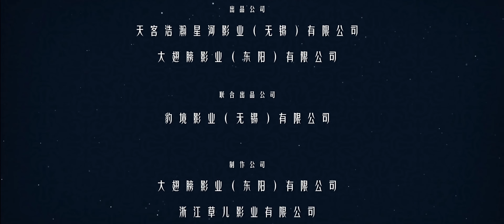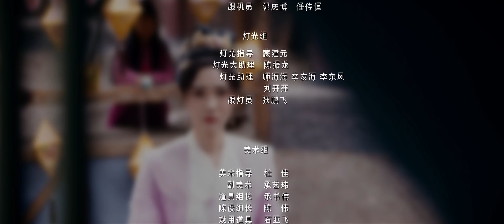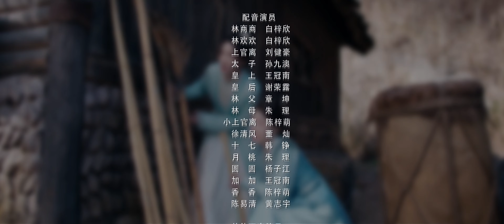【FULL】⭐眉間雪丨01丨替嫁雙生女搖變草藥王妃，與冰山王爺先婚後愛⭐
劇名：眉間雪
DRAMA NAME:The Missing Snowflakes
作品類型：愛情/古裝
主演：趙嘉敏、李俊辰、趙久毅、徐嘉曼、杜容一、程亦、吳逸迦、孫征宇
導 演：孔厲大
劇情簡介： 林歡歡和林商商是一對雙胞胎，妹妹歡歡自幼被送上深山學習醫術。多年後，姐姐商商與太子相愛，不料皇后故意將商商賜婚給皇子上官離，林商商為此自縊身亡。林歡歡被迫代替姐姐出嫁，開啟一場冤家路窄的同居生活。~·~~·~~·~~·~~·~~·~~·~~·~~·~~·~~·~~·~~·~~·~~·~~·~~·~~·~~·~~·~